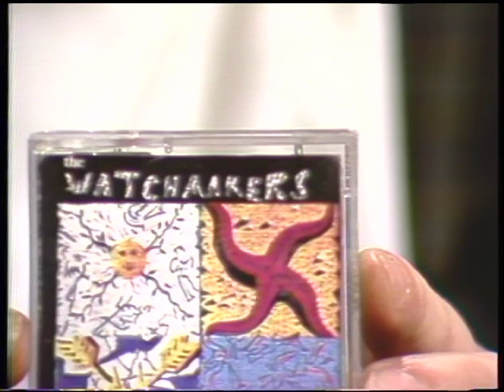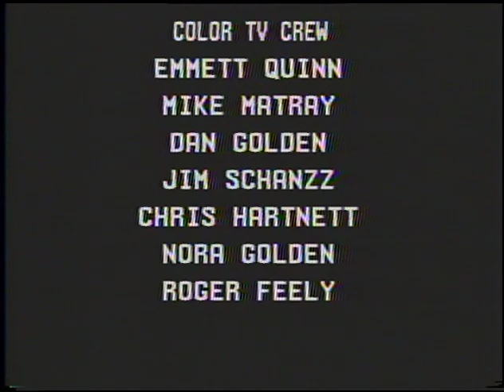Color TV - episode 25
Color TV, episode 25. Featuring an interview with Chuck from "The Watchmakers", a musical performance by the band "The Watchmakers", and and epic interview with Nitz Swenson the self-mutilation artist.  The show gets interrupted periodically by a pirate video broadcast from The King.

Created by Jim Toth, Jeff Johnson, and Tom Panagiotaros.
Opening theme and Twinkie Song by Jesse Brown.